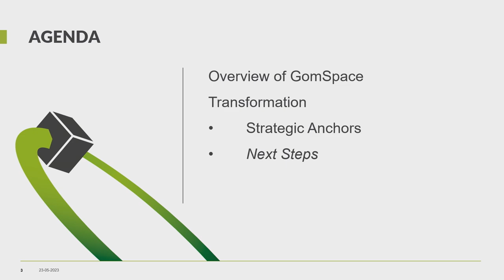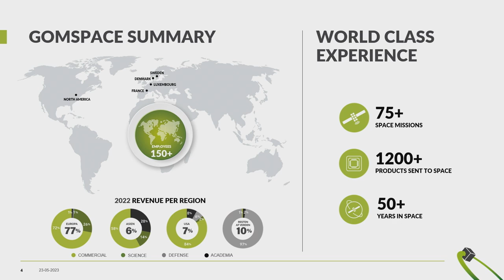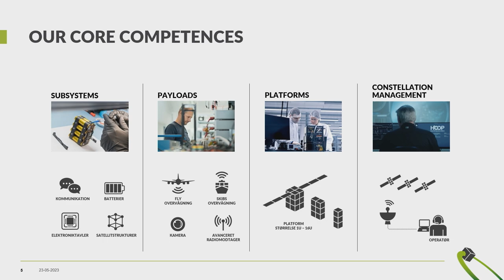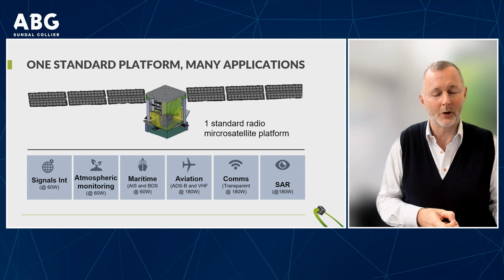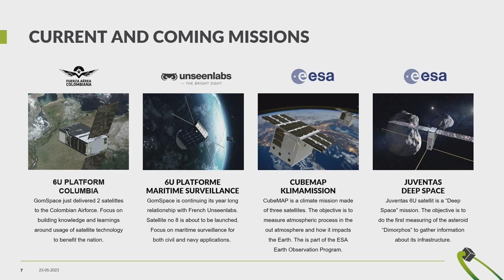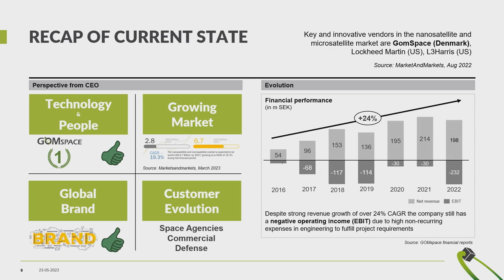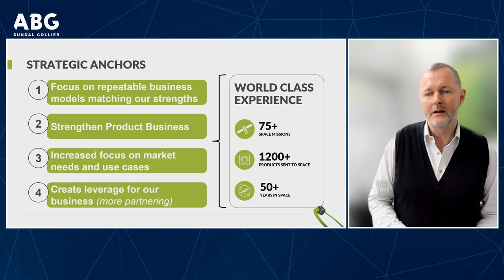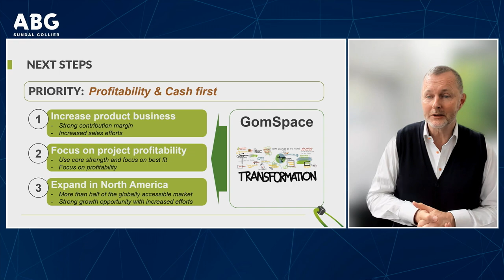ABGSC Investor Days - GOMspace